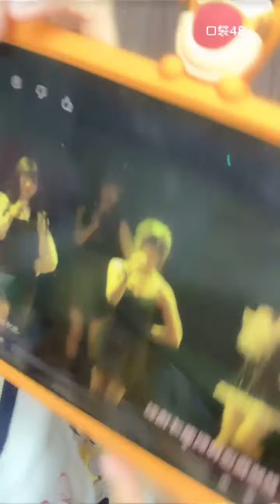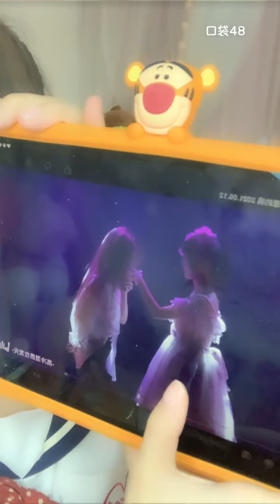【GNZ48】【方琪】 20210612 23:12 口袋48直播